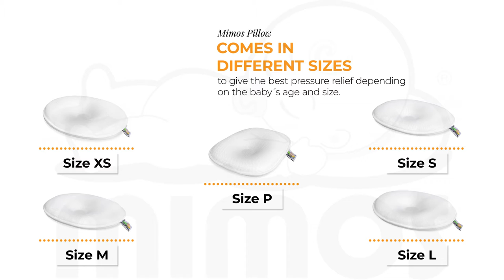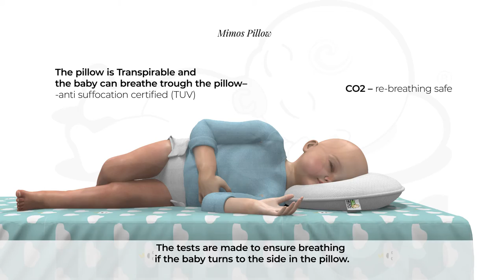Mimos Pillow - Features and colour options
Safety certified baby-pillow